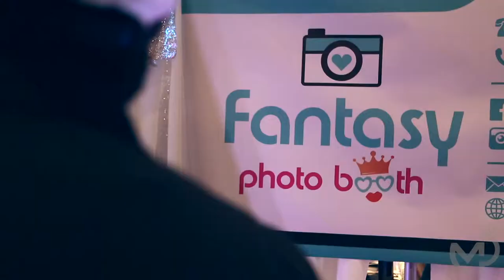How To: Add some SPICE to Your Quince!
Learn about Fantasy Foto in Chicago and how they have what it takes to add character to your Quince. Entertain your guests with the latest photobooth on the market and limos! Watch to learn more!